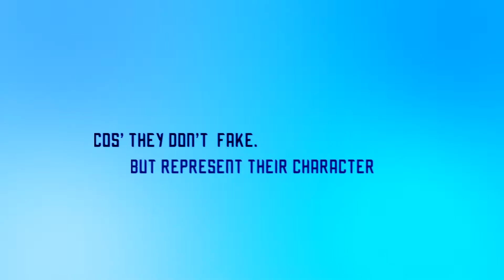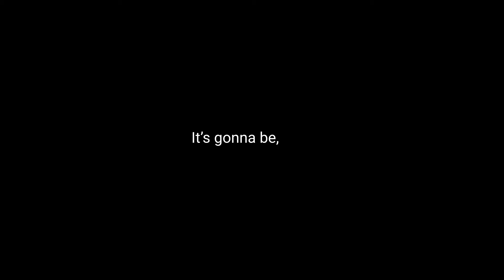Cosplay & JustDance | Conquerors Insignia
Our main event is never complete without your Participation. So here it is folks. Now, it's your chance to steal the show!

--COSPLAY--

Cosplay is an integral part of any gaming event!

Playtonia brings you an Open-Category Cosplay Competition with a total prize pool of ₹35000. Our panels give fans a chance to interact with their favorite character creators and many super-talented cosplayers.

--JUST DANCE--

Well, you have to dance :p
Impress with your cool moves and take away your part of the ₹20000 Prizepool.

Because, we thought, 'Hey why not we engage our audience? huh?"

It's gonna be a lot of fun. Looking forward to your presence at Phoenix Marketcity. Bangalore on 5th November.